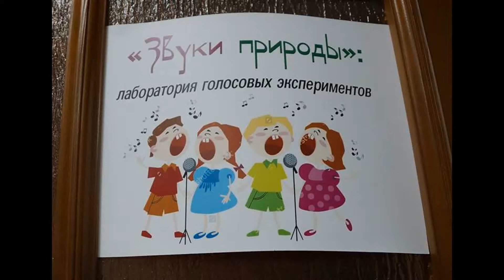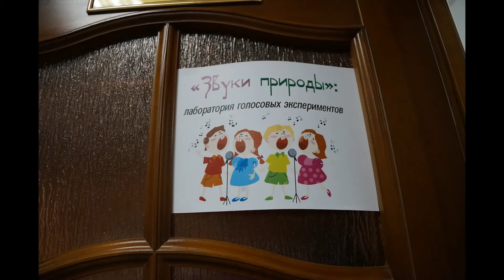"Звуки природы": лаборатория голосовых экспериментов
В Ставропольской краевой библиотеке для слепых и слабовидящих имени В. Маяковского в рамках Всероссийской акции "Библионочь-2017" 21 апреля открылась лаборатория голосовых экспериментов"Звуки природы".  Все желающие смогли попробовать себя в роли дикторов, познакомиться со специальными изданиями для слепых и слабовидящих людей и даже попробовать распечатать на специальном оборудовании изображения растений и животных.